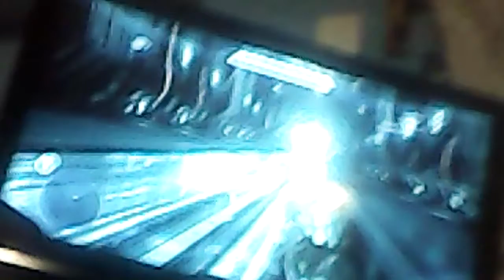Saliendo del mapa reclamador halo 4 gameplay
Like y subcribanse